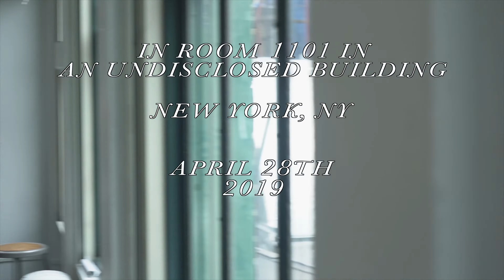juno roome - "textile workers" [live looping session]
LIVE SESSIONS 4/28/2019

"about a month ago, oliver, andrea and i locked ourselves in a room for about six hours with four cameras and recorded five songs, of which include the whole of “ada belle EP,” (textile workers, faces, the thunderings are nearly through), chicago (sufjan stevens cover), and a new song (lost tape), so new that it probably won’t come out for about another year or two.

here is the second of the five — textile workers.

the rest of the videos will be released in the following order:

-the thunderings are nearly through
-faces

and then perhaps about a year later:

-lost tape.

two down — three to go."

oliver chiu
andrea nappi
juno roome

so I can buy food so I can keep living so I can keep making stuff for y'all.